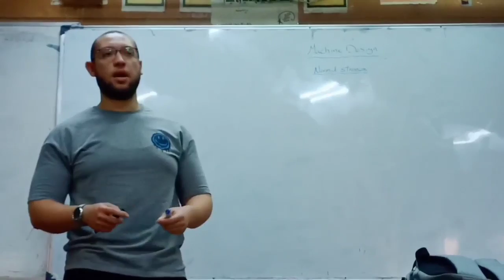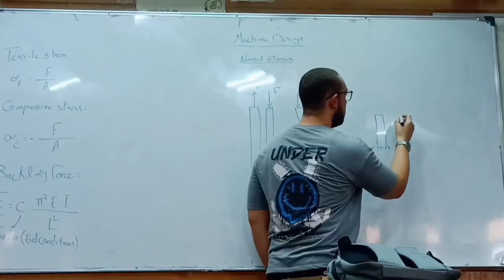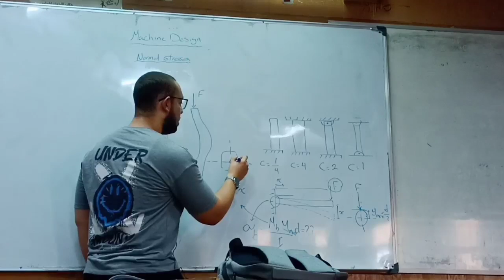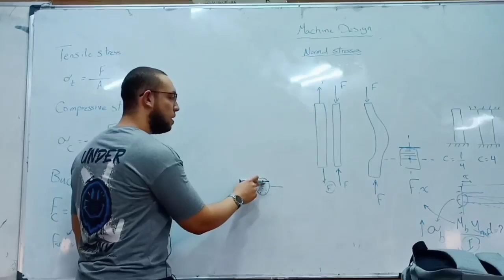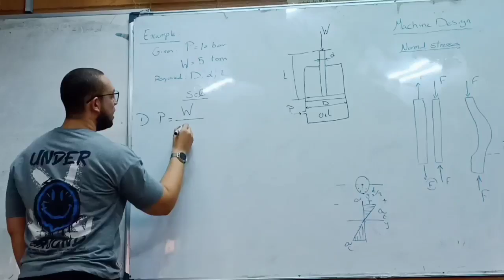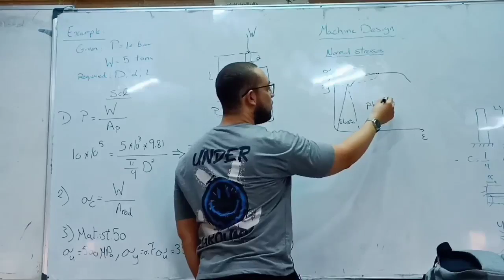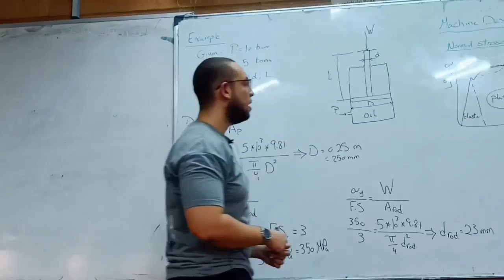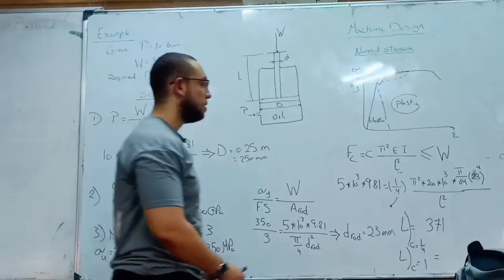Mechanical Design - Sec 1